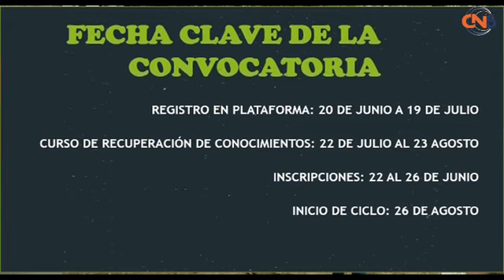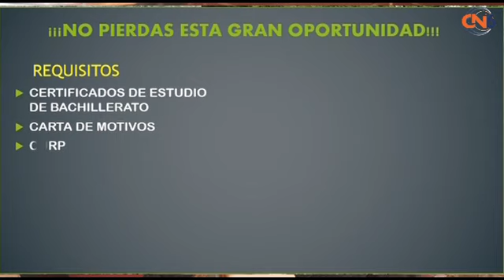Universidad del bienestar lanza convocatoria para la carrera en ingeniería agroforestal